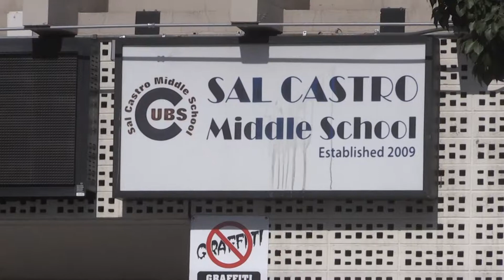Official Investigates Los Angeles Middle School Shooting｜NewsWaves 32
Tragedy struck downtown Los Angeles this morning, as America endured its 12th school shooting in 2018. Authorities say the 12-year old girl shot two teens in an elective class. NewsWaves 32 reporter Logan Hall was at the school to see what parents are saying is a possible motive.